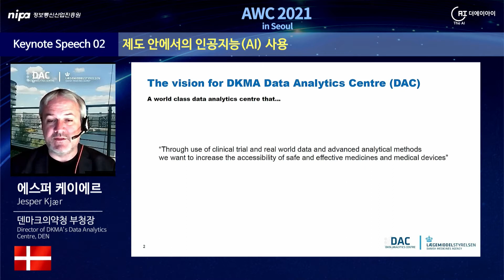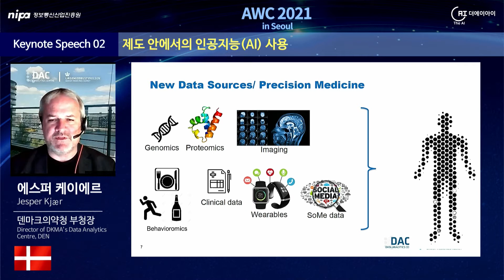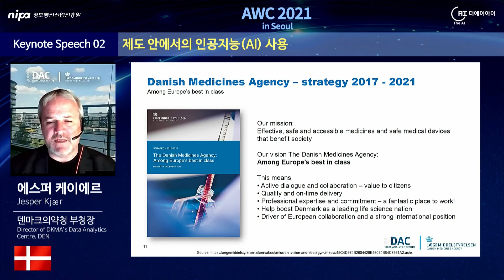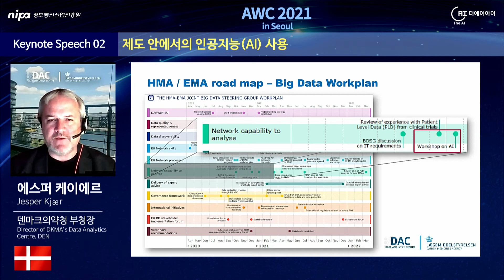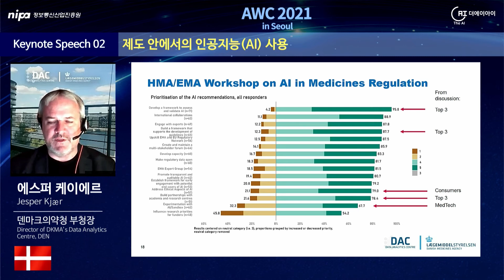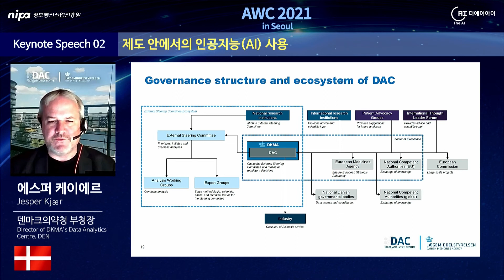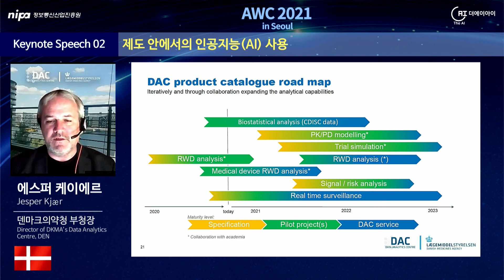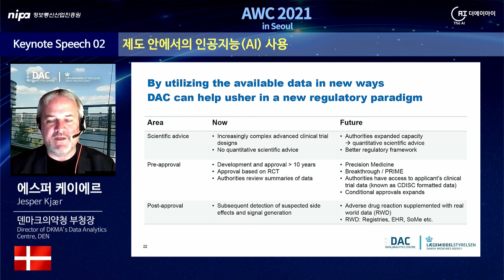[Keynote Speech] "The Use of AI in Regulatory" (Jesper Kjær, Danish Medicines Agency)